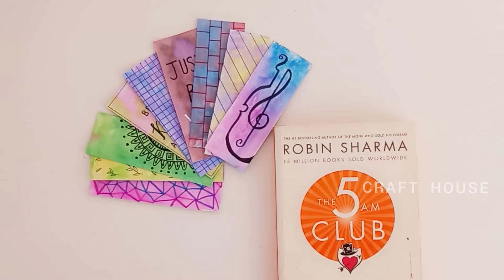DIY TIE-DYE BOOKMARKS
This video guides you to make tie dyed bookmarks.